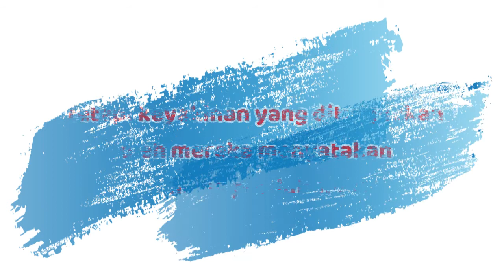Pelajar JPSM Berkongsi Pengetahuan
This video shows the students of the Computer System Operations program making a tutorial video on the installation of computer hardware components to share their knowledge while being a student of JPSM Papar Campus